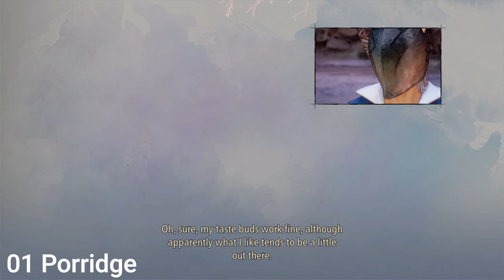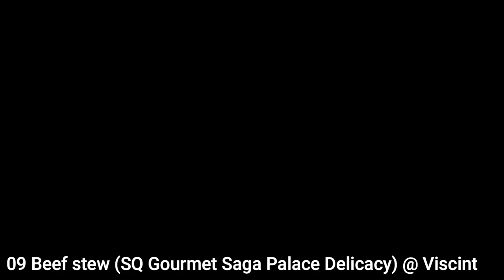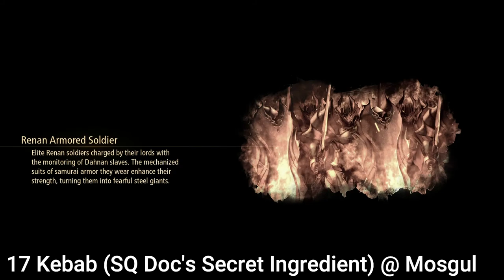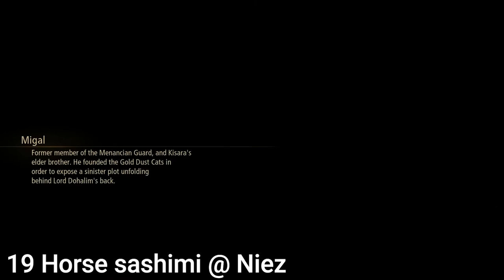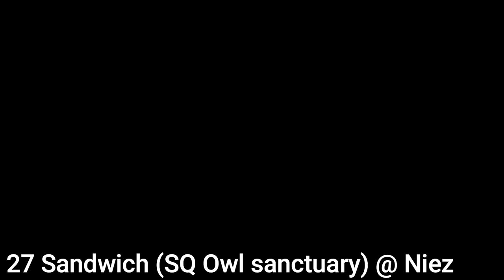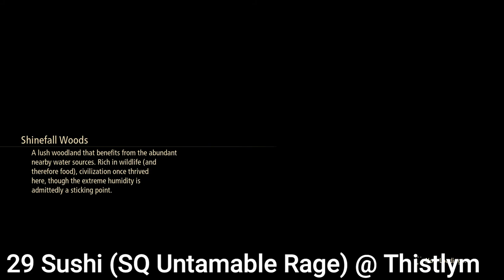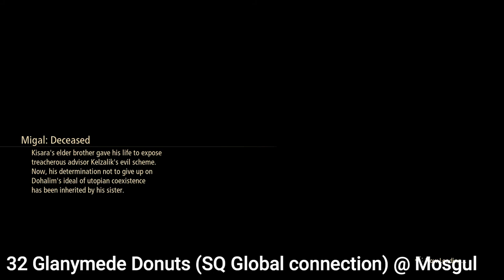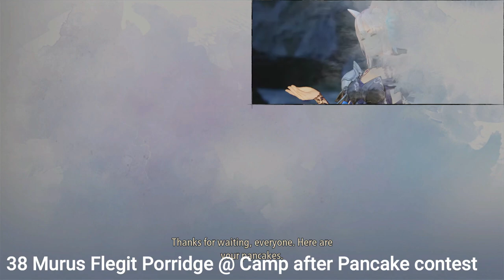Tales of Arise - All Recipes [Achievement / Trophy Globetrotting Foodie] [Collectible Guide]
Tales of Arise - All Recipes [Achievement / Trophy Globetrotting Foodie]
[Collectible Guide]